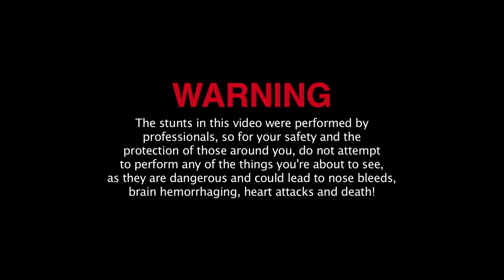Kounterclockwise - "Up the Nose"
Checkout the Kounterclockwise music video for "Up The Nose" produced and written by Deacon Burns directed by William Neiheiser. "Parental Advisory"